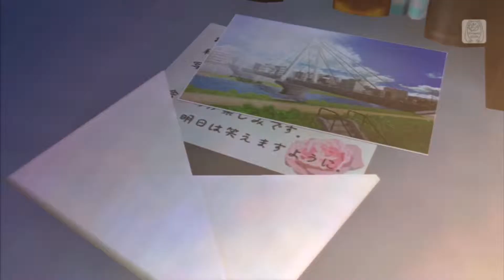Glory 3uis9 PV Project DIVA F2nd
Requested by Aia Masanina
Meiko - Border Break Operator
Len - Student Council Officer